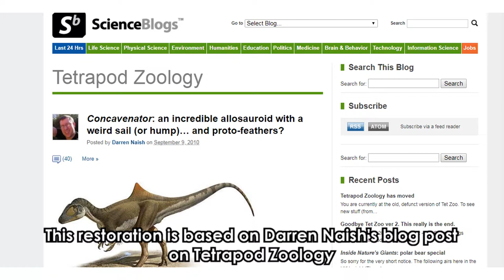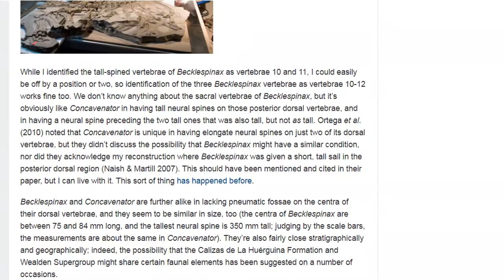Altispinax | Speed Drawing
Yet another speed drawing, this time it's on the mysterious Altispinax dunkeri, reconstructed after Concavenator corcovatus based on Darren Naish's blog post, which can be read here:

This illustration is now up on the Wikipedia page for the animal

🎨 Wanna see more art like this?